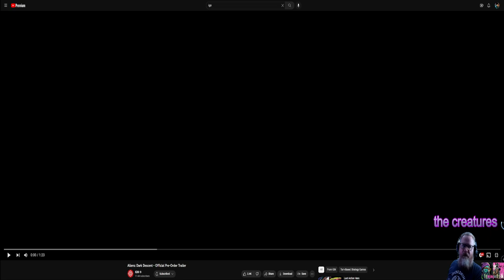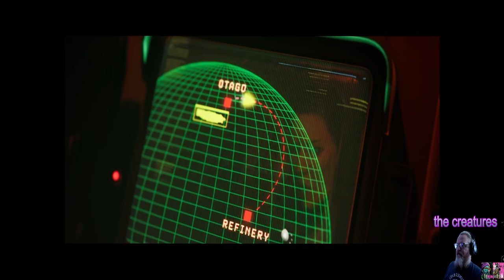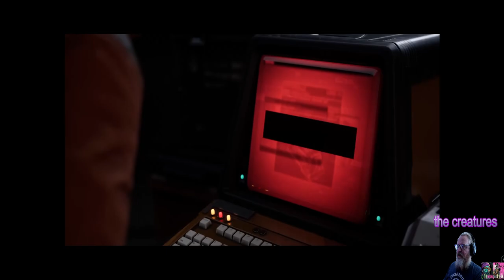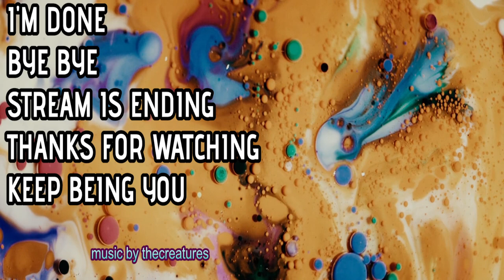Aliens Dark Descent Reaction Trailer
Aliens: Dark Descent is an upcoming real-time strategy video game developed by Tindalos Interactive in collaboration with Disney's 20th Century Games and published by Focus Entertainment.